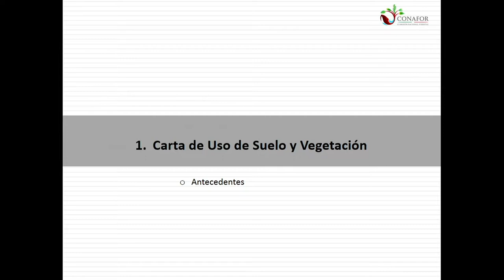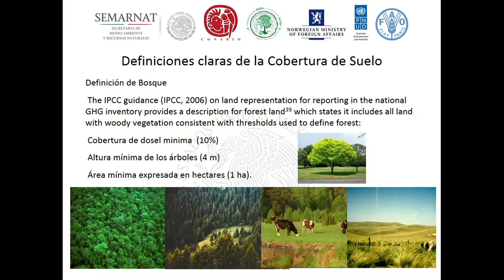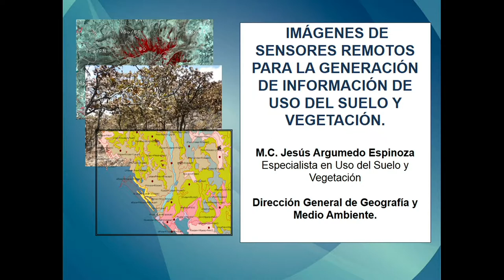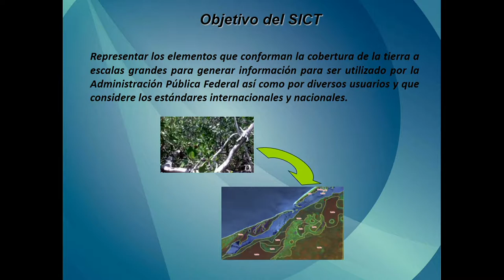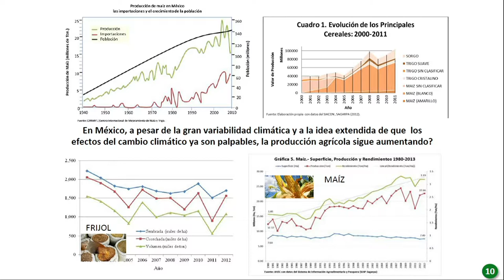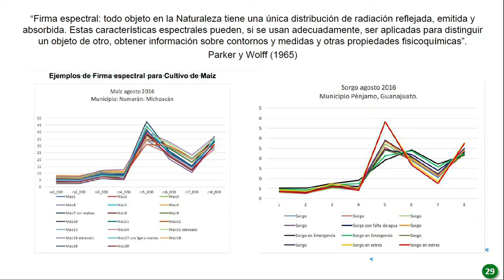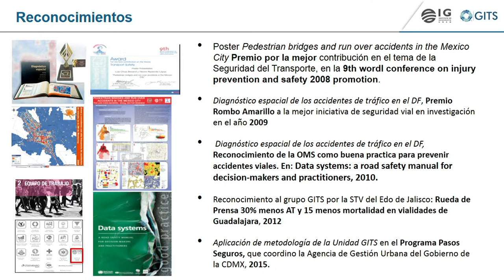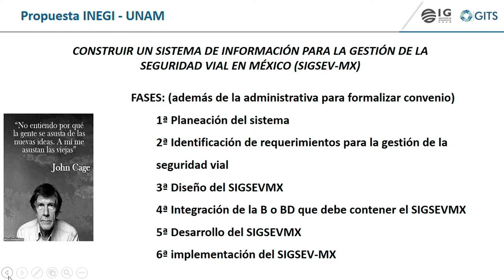Seminario Percepción Remota - Panel No 1